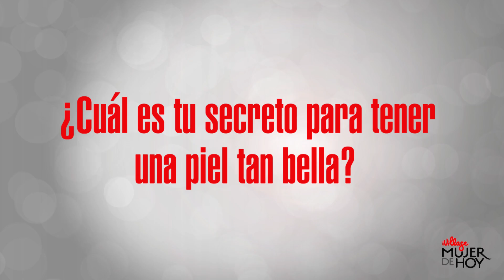Mujer De Hoy | Kate del Castillo y su secreto para una piel fabulosa | Telemundo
Video Oficial de Telemundo Mujer De Hoy. Kate del Castillo nos cuenta sus tips para tener una piel radiante

Es un lugar donde podrás encontrar todo lo que necesitas saber sobre moda, trabajo, salud, hogar y mucho más.